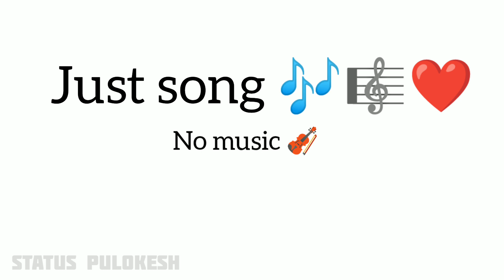Tomar Amar Prem । just song । lofe song । status pulokesh। 2023 best song b। sure sure gane kobitai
○○নমস্কার আমি পুলোকেশ | অনেক অনেক ধন্যবাদ আমার ভিডিও দেখার জন্য

○সব রকমের গান আমার চ্যানেল এ আছে  | এবং পুরানো গান নতুন ভার্সন এ এডিট করে পোস্ট করি

thanks for waiting and watching the video 🙂🙂🙂🙂